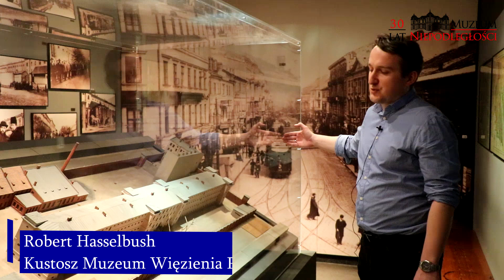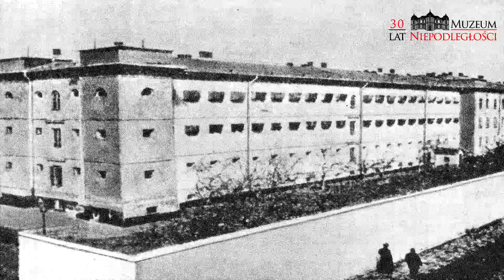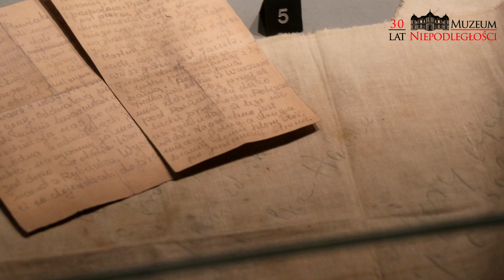Lekcja edukacyjna Pawiak Topografia i Grypsy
Wirtualna lekcja edukacyjna na temat topografii więzienia Pawiak i grypsów więziennych. Muzeum Więzienia Pawiak znajduje się przy ul. Dzielnej 24/26 w Warszawie i jest oddziałem Muzeum Niepodległości. Muzeum upamiętnia działalność więzienia Pawiak w czasie okupacji niemieckiej w latach 1939–1944.